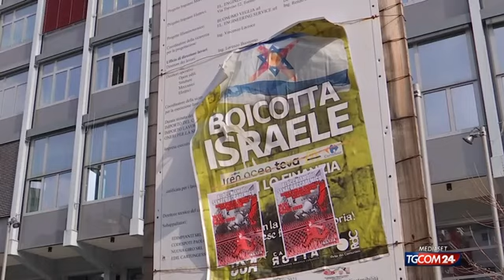"Non ci sentiamo sicuri nelle università": la denuncia dei giovani ebrei d'Italia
Si apre una settimana di nuove proteste nelle università italiane, dove s'incrociano più temi, a partire dal rinnovo delle collaborazioni tecnico-scientifiche con Israele, che rimane la questione più sentita. Il 10 aprile, infatti, è in scadenza il bando del ministero degli esteri sugli accordi con le università israeliane. Gli studenti sono pronti a mobilitarsi.